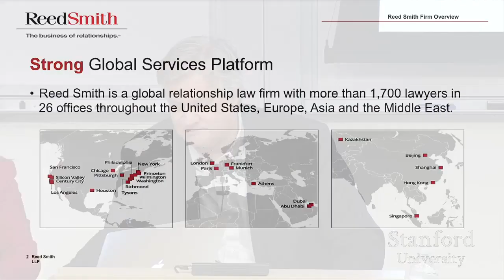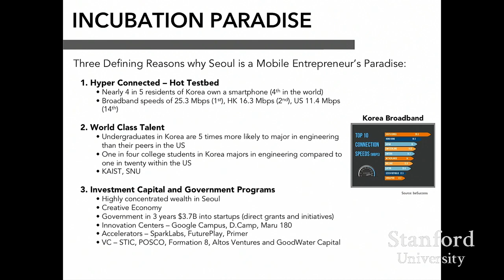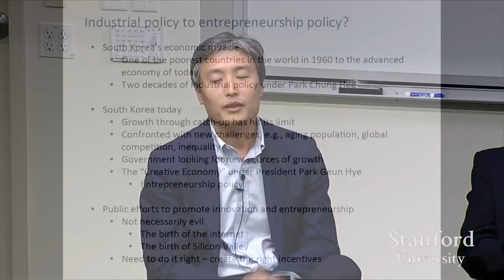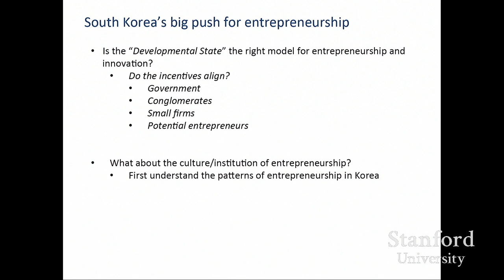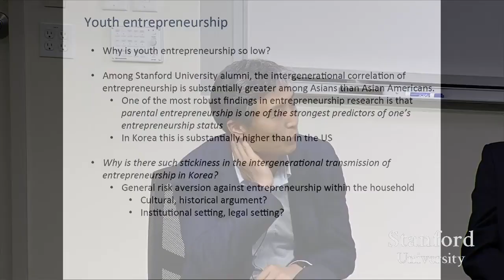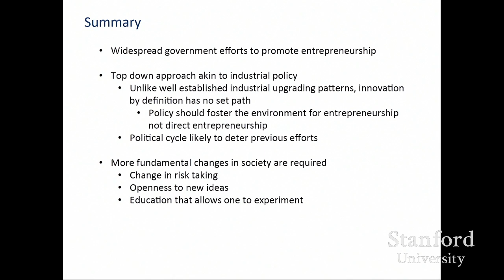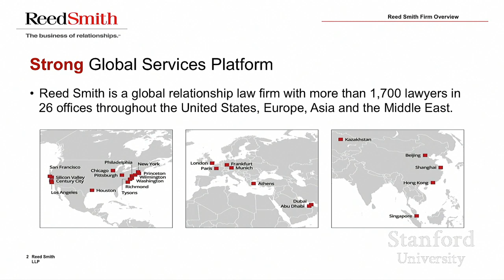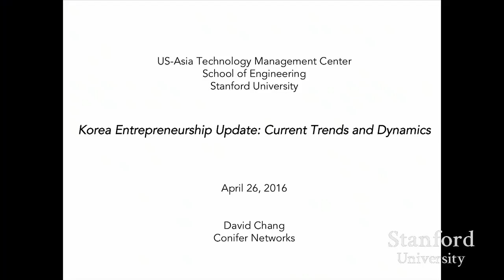Stanford Seminar David Chang, Yong Suk Lee and Catharina Min - The Best Documentary Ever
Korea Entrepreneurship Update: Current Trends and Dynamics -David Chang, Conifer Networks -Yong Suk Lee, Stanford University -Catharina Min, Reed .

The full-day conference, themed Achieving Strategic Advantage, will feature a panel of former CIA Directors and other panels that bring together a diverse .

Entrepreneurship in the Philippines: 2017 Ecosystem Update -Christina Laskowski, Science and Technology Advisory Council Silicon Valley -Sanny Leviste, .